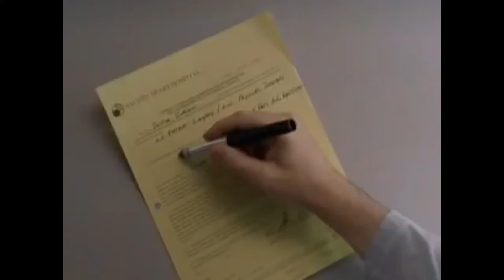Scrubs - "Come vi dicevo, il solito tram-tram"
Scrubs - Terza Stagione - Le sitcom di Mr Clip